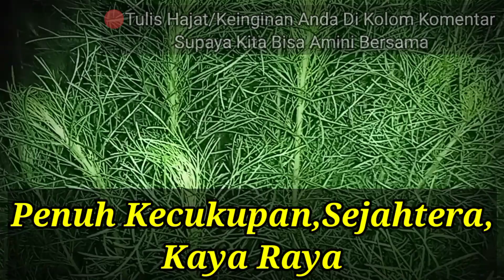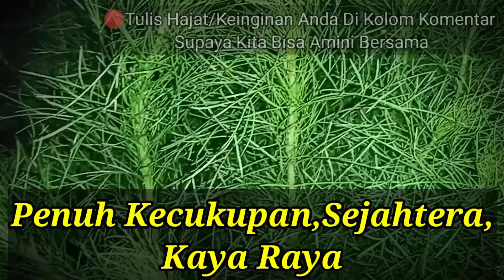Coba buktikan amalan Ini❗Pasti ATM terisi sendiri